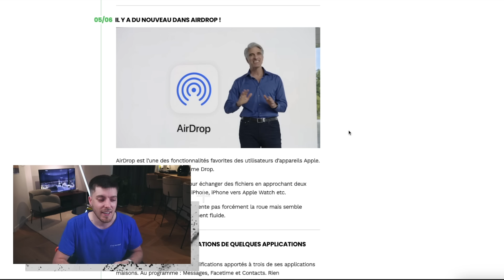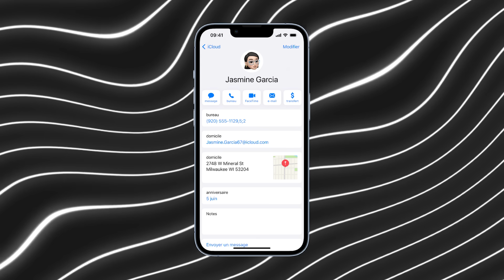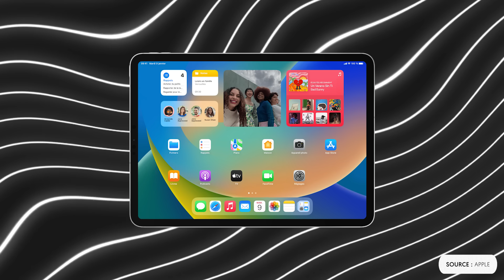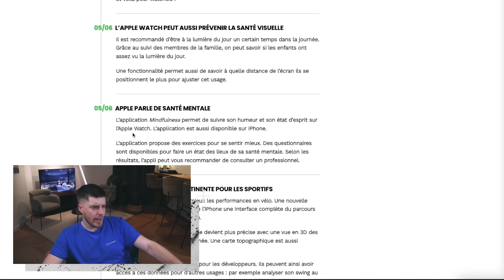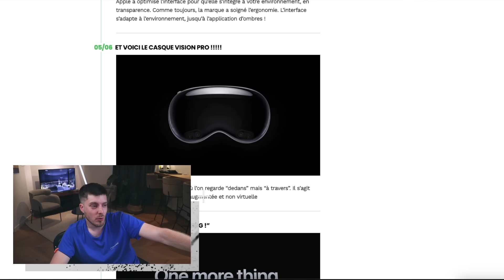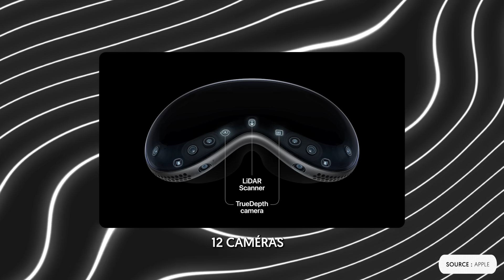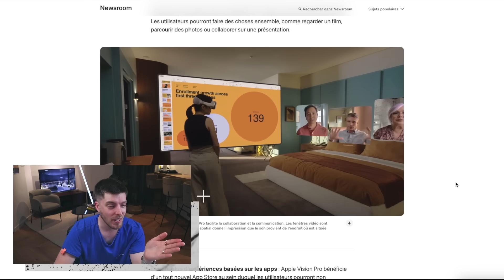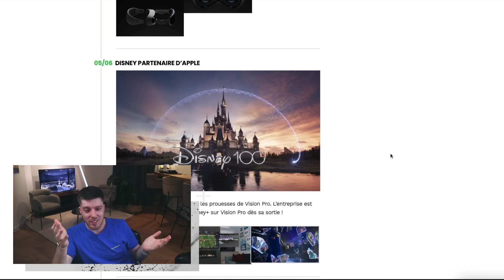Comment l'Apple Vision Pro va défoncer le marché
Pourquoi vous avez tout faux sur l'Apple Vision Pro, le premier ordinateur spatial d'Apple.

• Mes lumières Aputure